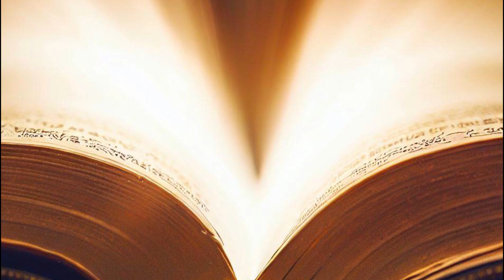Melquisedec: El Rey Sacerdote que prefigura a Jesucristo | Audiomundo Stories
¿Sabes quién fue Melquisedec? ¿Qué relación tuvo con Abraham y con Jesucristo? ¿Qué significado tiene su figura en la Biblia? En este episodio de Audiomundo Stories, te invitamos a explorar la fascinante historia de este Rey Sacerdote que prefigura a Jesucristo como el único mediador entre Dios y los hombres. Descubre los misterios que rodean a este personaje bíblico y su relevancia en el contexto del Antiguo y el Nuevo Testamento. No te pierdas este audiolibro que te hará reflexionar sobre la conexión entre la fe y la razón, la historia y la profecía, la justicia y la paz.